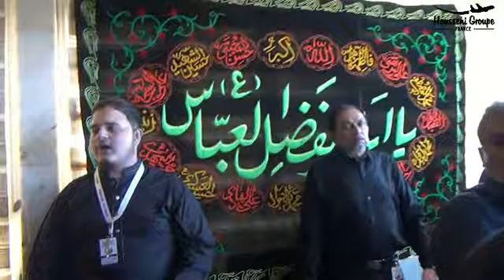ARBAEEN 2017 Housseni Groupe France P12